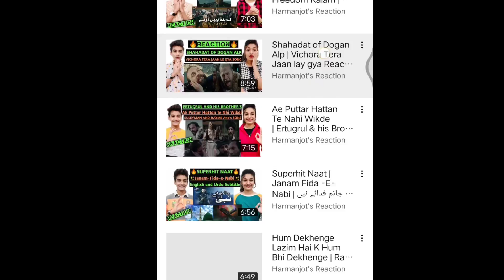Ertugrul Reaction► Ertugrul Ghazi Season 1 Episode 15 Reaction | Diriliş Ertuğrul 15. Bölüm Reaction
Hello Everyone,

This is our Reaction to Ertugrul Ghazi Urdu | Season 1 Episode 15 | Diriliş Ertuğrul 15. Bölüm |

📢 Follow us on:✅
ID: happysingh.oo7

👇Summary
Dirilis Ertugrul, the biggest drama series of Islamic History. Ertugral Gazi is getting famous around the world because it reflects the real image and value of a Muslim leader.

PTV and all Ertugral Ghazi fans expecting that ertugrul drama in Urdu will be the biggest drama of Pakistan History.

👉 Ertugral Ghazi Cast (Main cast)| Dirlsi Ertugral Cast:
🛑 Engin Altan Düzyatan as Ertugrul Bey
🛑 Hülya Darcan as Hayme Ana
🛑 Cengiz Coskun as Turgut Alp
🛑 Nurettin Sönmez as Bamsi Beyrek
🛑 Esra Bilgic as Halime Hatun
🛑 Ozman Sirgood as Ibni Arabi
🛑 Batuhan Karacakaya as Dündar
🛑 Serdar Gökhan as  Süleyman Sah